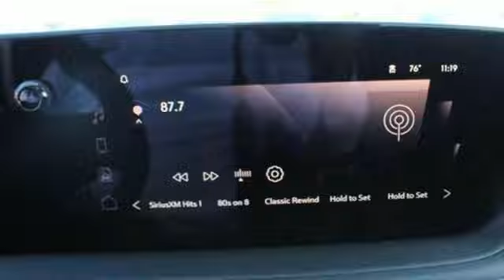New 2025 Buick Encore GX Saginaw MI Bay City, MI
Year: 2025
Make: Buick
Model: Encore GX
Trim: Sport Touring FWD
Engine: ECOTEC 1.3L I-3 gasoline direct injection, DOHC, variable valve control, intercooled turbo, regular unleaded, engine with 155HP
Transmission: Automatic
Color: Summit White
Interior: Ebony w/Santorini Blue Stitching
Stock #: SB048648
VIN: KL4AMDSL3SB048648
divFeatures the Sport Touring package and the Turbocharged 1.3/ Engine.br /Although we attempt to keep our inventory current, we cannot guarantee that this vehicle and all others will still be available for sale. The advertised price does not include sales tax, vehicle registration fees, finance charges, documentation charges, and any other fees required by law. Internet price does not include dealer installed options. PRICING MAY INCLUDE GM EMPLOYEE PRICING LESS ANY COMPATIBLE REBATES (CONQUEST, LOYALTY, LEASE LOYALTY, SELECT MODEL,TRADE ASSISTANCE, FARM BUREAU, SELECT MARKET, PRIVATE OFFERS, CREDIT CARD OFFERS, ETC). Please contact the dealer for latest pricing. Pricing subject to change without notice to correct errors or omissions./div

Address:
5925 State Street